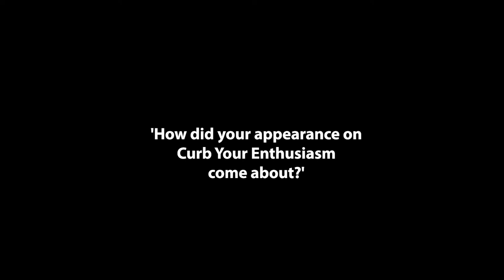Ruthie Henshall answers your questions!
What's Ruthie's favourite role? How did her role on Curb Your Enthusiasm come about? Who is her favourite leading man? What's the role that got away? Why is she so fabulous? What role would she play if she were a man? Who is her inspiration? You asked and Ruthie answered! Check out the video!

Ruthie Henshall: Live & Intimate is touring Australia in June 2019.  for more information.